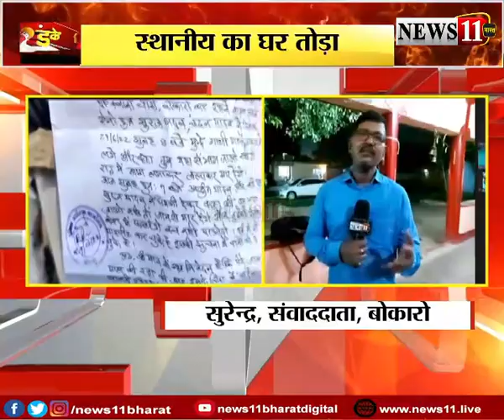बेखौफ जमीन माफिया